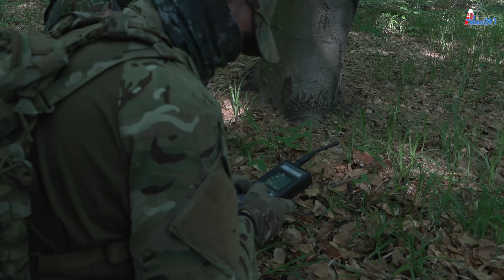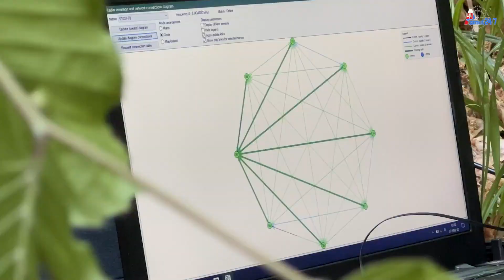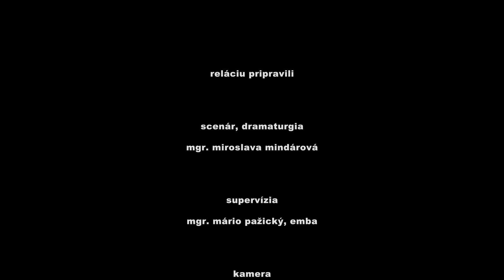Prieskum na hraniciach | Azimut 24/7 - 51. | Ozbrojené sily SR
🟡Azimut 24/7 - 051 Prieskum na hraniciach

Najnovší diel relácie Azimut 24/7 je von!
V hlavnej úlohe sa ti predstaví prieskumná jednotka zo 65. prieskumného práporu, ktorá stráži našu východnú hranicu. Hliadkujú  24/7  a v spolupráci s Policajným zborom dáva pozor na nelegálne prechody hranice. Poď sa pozrieť...